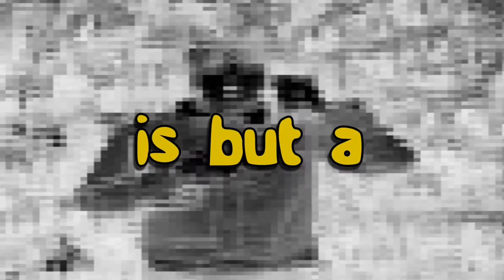Computer Chimp - XTFR (Lyrics)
Computer Chimp by XTFR